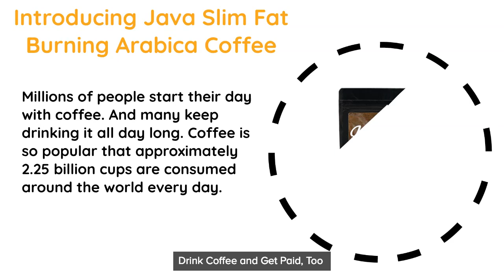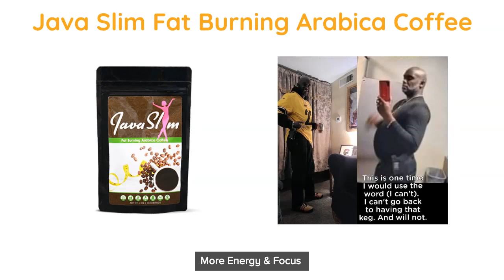Java Slim Promo 3.23.22.mp4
Need more energy and help controlling your hunger cravings? We have something that works Java Slim Fat Burning Arabic Coffee.